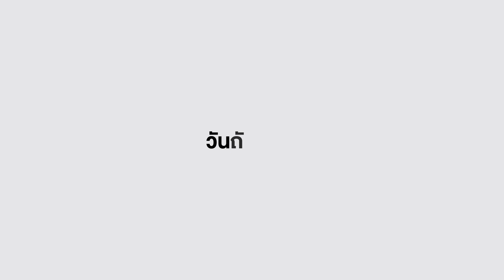เมื่อแอดมินแม็คโครคุยกับลูกค้าที่มาตามหามะละกอสายพันธุ์หนึ่ง!!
✨เมื่อแอดมินคุยกับลูกค้าที่มาตามหามะละกอสายพันธุ์หนึ่ง!!
ความฮาจึงเกิดขึ้น✨
🍅 ไม่ต้องไปตามหาที่ไหนไกล!!
มะละกอพันธุ์แขกนวล(ดำเนิน)
หาซื้อได้ที่แม็คโคร ทุกสาขา
หรือสั่งผ่านแม็คโครโปรแอป
จะมะละกอพันธุ์แขกดำ หรือ มะละกอพันธุ์แขกนวล(ดำเนิน)
ก็กรอบอร่อยเหมือนกัน 🥒